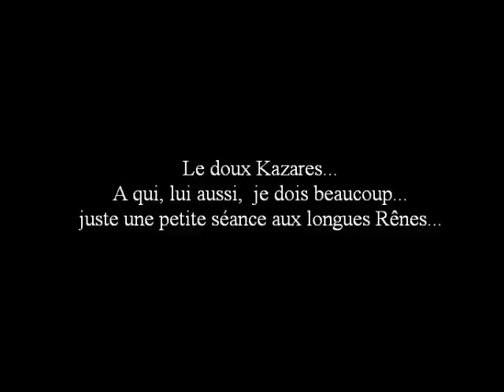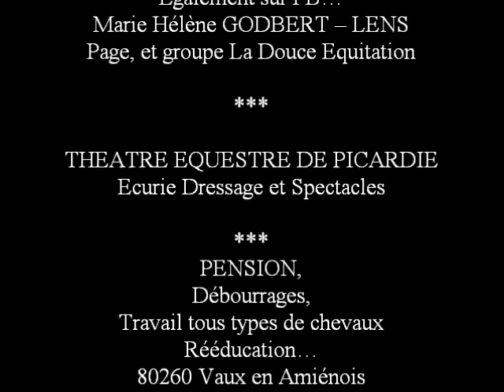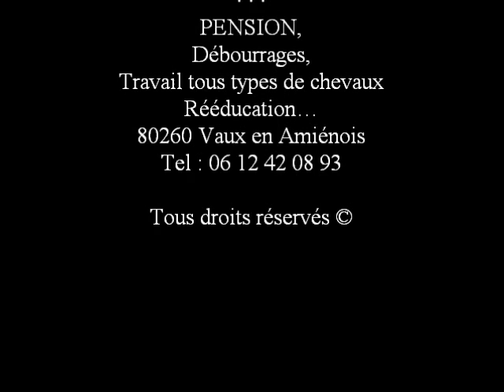BREVES DE MANEGE- KAZARES Petite séance aux longues rênes by Marie Hélène GODBERT THEATRE EQUES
BREVES de MANEGE ... KAZARES, Entier PRE, petite séance aux longues rênes...
page PENSION TRAVAIL
Ainsi que les vidéos des chevaux qui me sont confiés, et un peu de spectacle bien sur !
Pour renseignements pension travail : 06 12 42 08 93
Ecurie DRESSAGE et SPECTACLE : 80260 VAUX en AMIENOIS